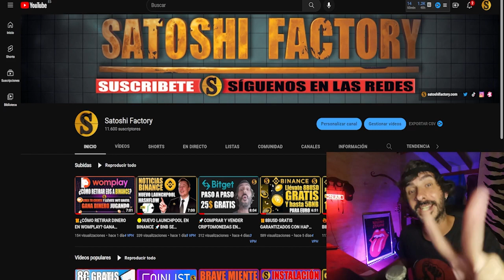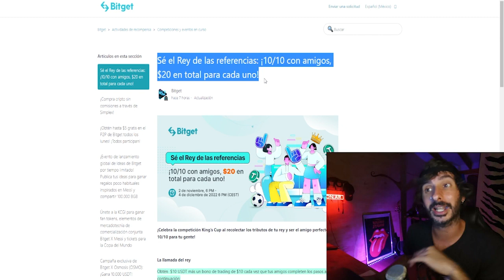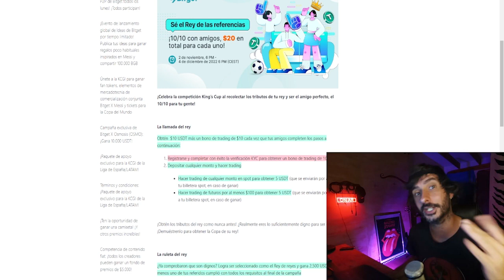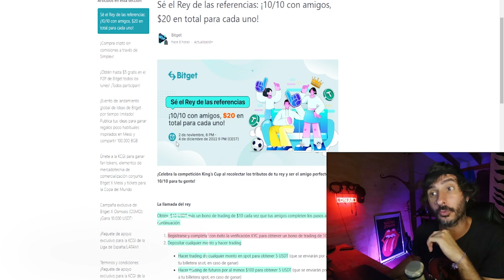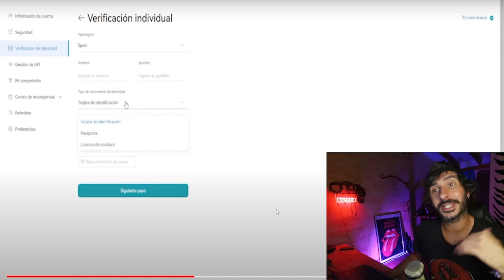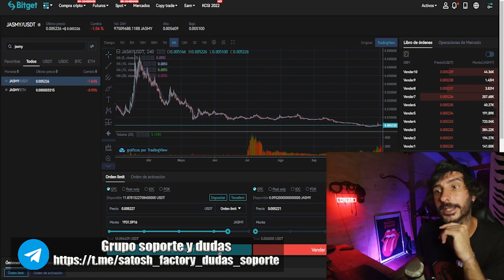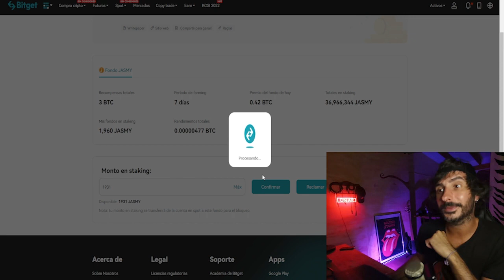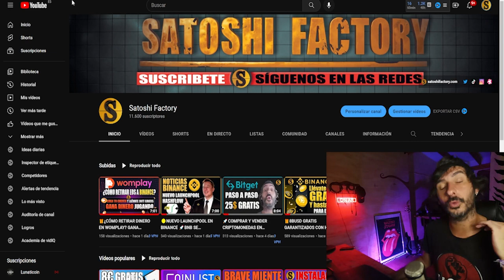🎁20$ GRATIS CON BITGET AIRDROP + LAUNCHPOOL EN BITCOIN APROVECHA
Obtén  $10 USDT más un bono de trading de $10 cada vez que tus amigos completen los pasos a continuación:
🎁Crea tu cuenta en Bitget  20$ GRATIS:

💫CÓDIGO⬇️⬇️
MBXFFQ
🟡Registrarse en Binance (25$ para cada uno)